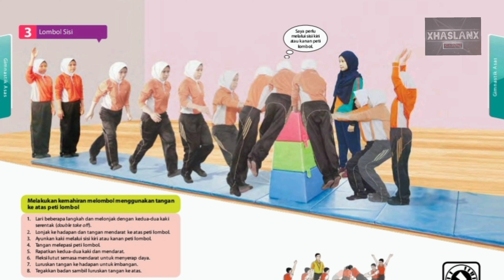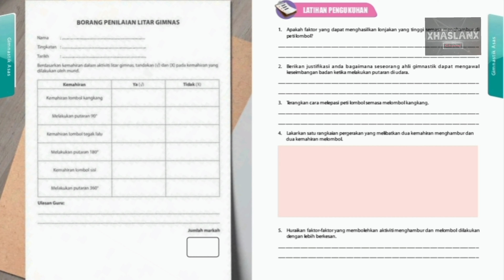Gimnastik Asas Unit 1 Tingkatan 2 PJPK | Hambur & Lombol | PdPr